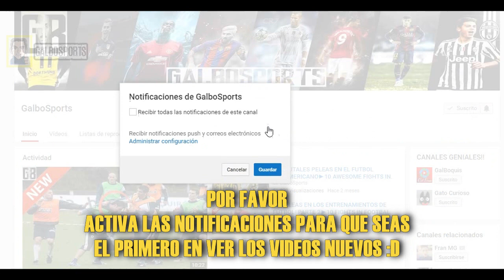LOS 20 GOLES MÁS ESPECTACULARES DEL 2017►THE BEST GOALS OF 2017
Los mejores goles del mundo se marcan en cada partido, algunos son simplemente goles espectaculares que nadie lo creerían, golazos marcados desde fuera del área y de larga distancia, messi, Cristiano ronaldo entre otros grandes jugadores son quienes han marcado los goles más increíbles de este 2017.

ES POR ESO QUE HOY VEREMOS LOS MEJORES GOLES DEL 2017. (comencemos)

►RECUERDA :D
Este canal es nuevo y creado específicamente para este hermoso deporte el fútbol.
únete para crear una gran comunidad de apasionados por el fútbol